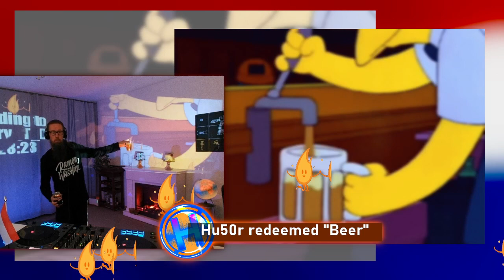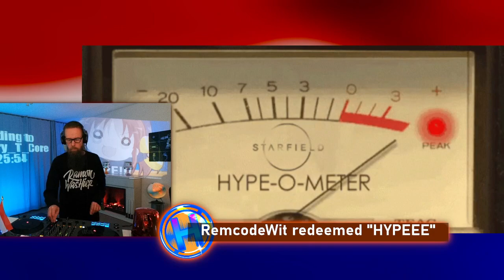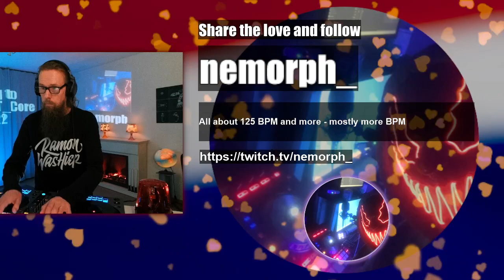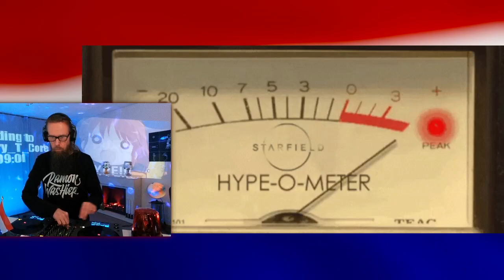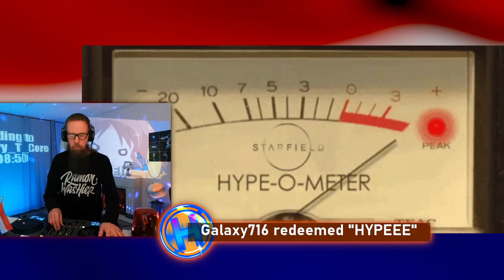🏆 HWFG International Battles 2/2 - April 20, 2024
RamonWasHier is your friendly Dutch Hard Dance DJ from Gouda, the Netherlands! This session was broadcasted live on Twitch.

Gear used:
DJ gear: Laptop: HP EliteBook 840, Pioneer DJ DDJ-FLX6-GT, RekordBox, Pioneer DJ HDJ-CUE1
Lighting: Freestyler X2, Enttec Open DMX USB, Behringer Eurolight Diamond Dome DD610 (4x), Stairville Wild Wash 132 LED RGB (2x)
Video projection: Blitzwolf BW-VP1 LCD projector. BlitzWolf BW-VP8 LCD projector
Streaming: Computer: HP Prodesk 600 G1 Desktop, OBS Studio, Streamer.bot, Elgato Facecam, Marantz Pod Pack 1, Elgato Stream Deck
Music production: HP Prodesk 600 G1 Tower, FL Studio, Mixed in Key 10